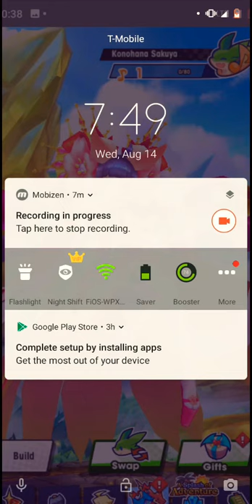Gaming Until August Ends #14: Eyes On Dragon 2